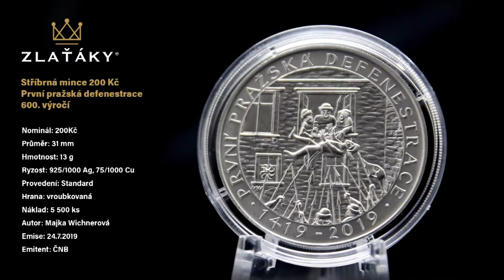Stříbrná mince 200 Kč První pražská defenestrace 600. výročí 2019 Standard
Nominál: 200Kč
Průměr: 31 mm
Hmotnost: 13 g
Ryzost: 925/1000 Ag, 75/1000 Cu
Provedení: Standard
Hrana: vroubkovaná
Náklad: 5 500 ks
Autor: Majka Wichnerová
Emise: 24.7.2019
Emitent: ČNB
Ražba: Česká mincovna